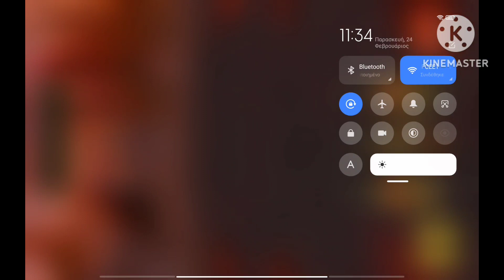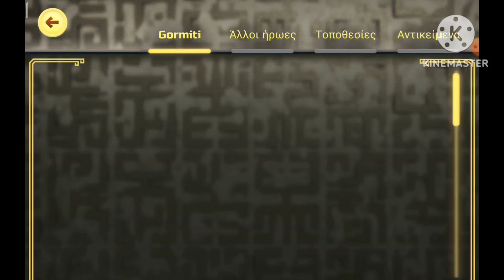GORMITI S3 ΧΑΛΑΡΑ 😝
GORMITTT